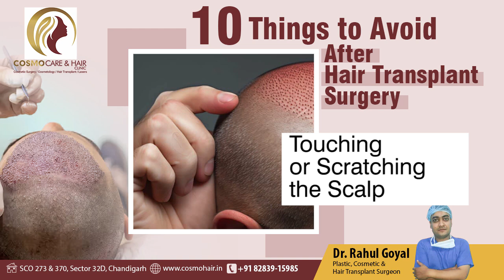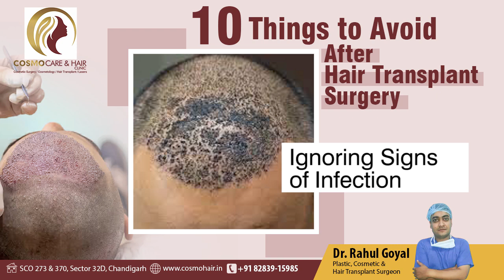10 Things to Avoid After Hair Transplant Surgery | Cosmo Care & Hair Clinic | Dr. Rahul Goyal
After a hair transplant surgery, it's essential to follow post-operative care instructions to ensure optimal healing and results. Here are ten things to avoid:

1. *Touching or Scratching the Scalp*: Avoid touching, scratching, or rubbing the transplanted area to prevent dislodging grafts and introducing infections.

2. *Washing the Hair Too Soon*: Follow your surgeon's instructions on when and how to wash your hair. Typically, you should wait at least 48 hours before washing.

3. *Direct Sun Exposure*: Protect your scalp from direct sunlight for at least a few weeks. UV rays can damage the sensitive skin and affect healing.

4. *Strenuous Activities*: Avoid heavy physical activities and exercise for at least a week, as sweating and increased blood flow to the scalp can affect healing.

5. *Smoking and Alcohol*: Refrain from smoking and consuming alcohol for at least a few weeks, as both can impair blood flow and slow down the healing process.

6. *Using Hair Products*: Do not use hair gels, sprays, or other styling products until your doctor gives you the go-ahead, as these can irritate the scalp.

7. *Wearing Hats or Helmets*: Avoid wearing tight hats, helmets, or any headgear that can rub against the grafts and disrupt their placement for the first few days to weeks.

8. *Sleeping on Your Stomach or Side*: Sleep with your head elevated and avoid sleeping on your stomach or side to prevent pressure on the transplanted area.

9. *Ignoring Signs of Infection*: Watch for signs of infection such as excessive redness, swelling, or discharge. Contact your doctor immediately if you notice any of these symptoms.

10. *Swimming*: Stay away from swimming pools, hot tubs, and the ocean for at least two weeks, as chlorine and saltwater can irritate the scalp and potentially lead to infection.

Always follow the specific post-operative instructions provided by your surgeon for the best results and quickest recovery.

🌟 Welcome to Cosmo Care & Hair Clinic, Chandigarh's top-notch destination for cutting-edge hair restoration! 🌟

👩‍⚕ Our team of experts is passionate about crafting bespoke solutions for your hair woes. At Cosmo Care & Hair Clinic, we promise a sanctuary for precision and nurturing care. 👨‍⚕

📹 Dive into our virtual tour and witness the transformative journeys of our patients. Say goodbye to hair loss and hello to renewed confidence with us! 📹

For our Jammu and Kashmir friends, we're just a voyage away! Begin your hair restoration odyssey with us at Cosmo Care & Hair Clinic.

Welcome to Cosmo Care & Hair Clinic, where we're dedicated to rejuvenating the health of your hair. Our experienced doctors and advanced treatments provide effective solutions for hair loss. Specializing in hair transplants, restoration, and care, join us to give your hair the love and attention it deserves.